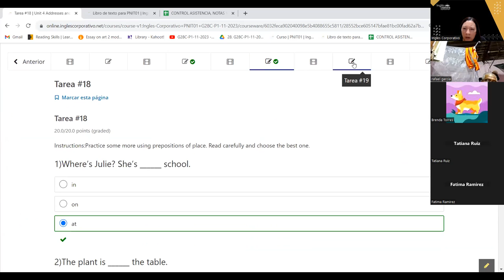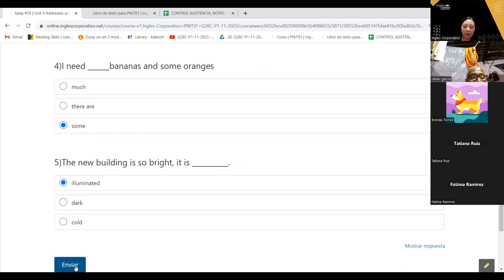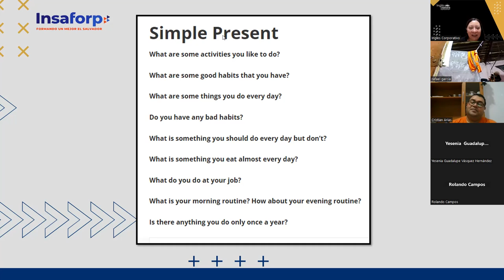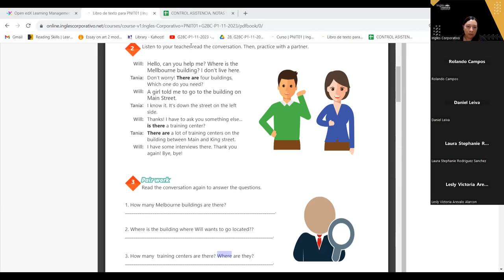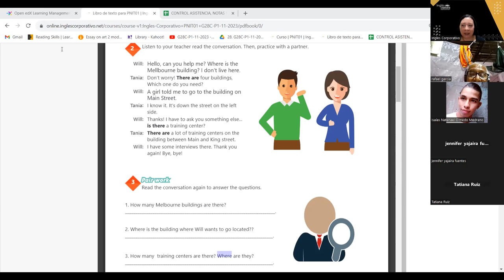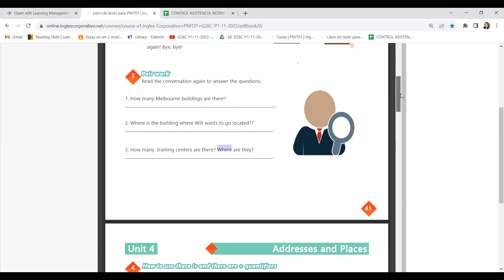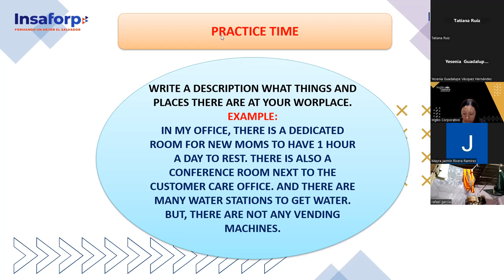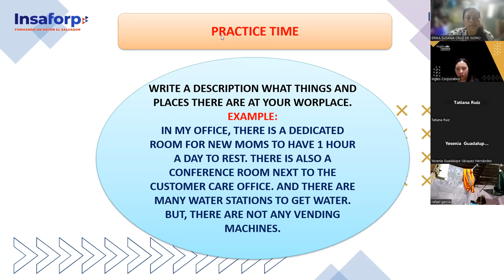SESION 19-07-12-23-IC29750-0023-2023-AREVALO-VOCABULARY PRACTICE